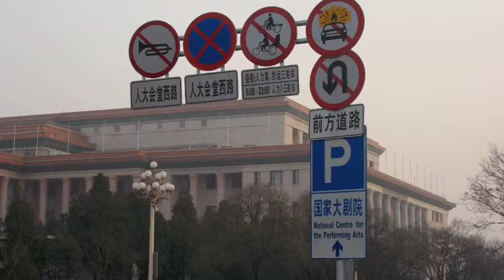12 Beijing 2008